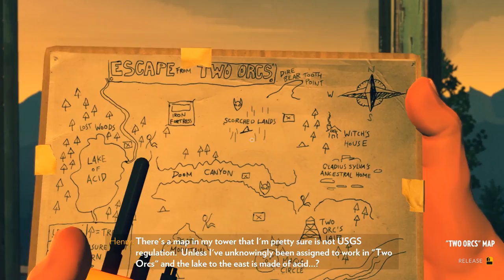Firewatch EP2 - Gosh Darn Meddeling Kids!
In the second episode of Firewatch we continue our second day as a lookout!